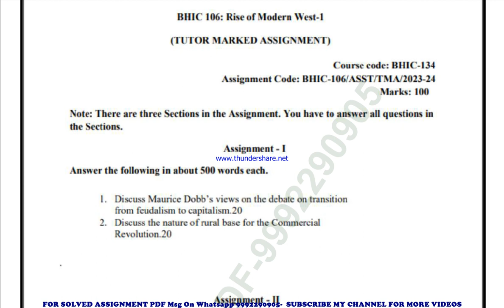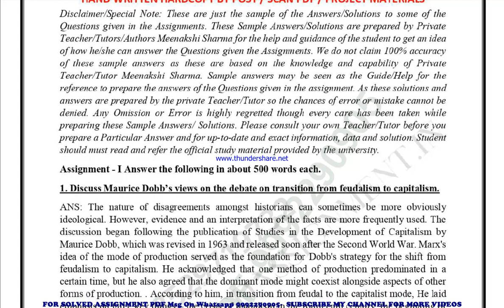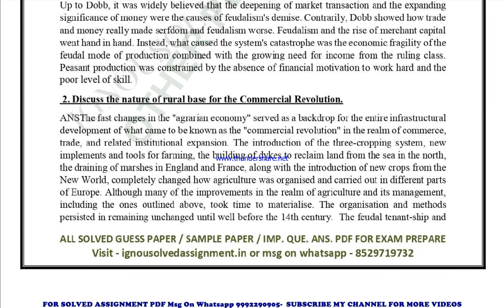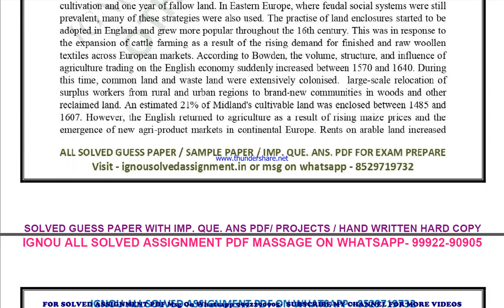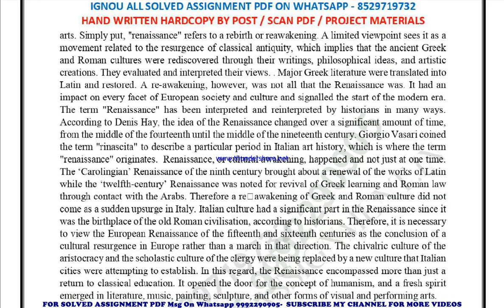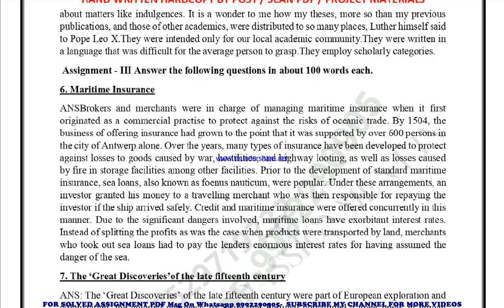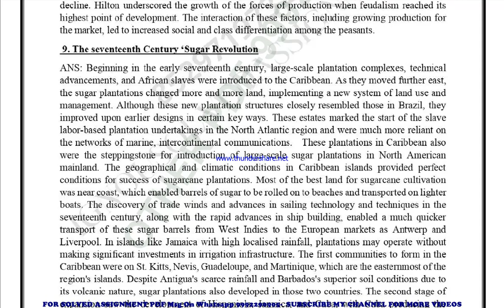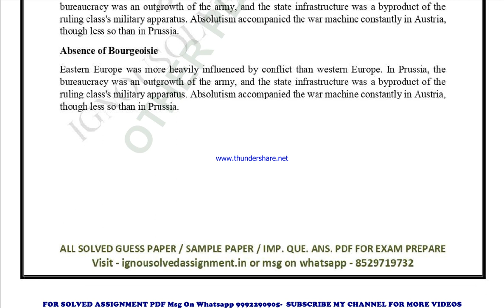bhic 106 solved assignment 2023-24 | bhic 106 solved assignment in english 2024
price-
bag-30rs

bhic 106 ignou solved assignment 2024,
bag bhic 106 solved assignment 2023-24,
bag bhic 106 solved assignment 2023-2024,
ignou bhic 106 assignment solutions 2023-24
bhic 106 in english solved assignment 2024,
bag bhic 106 solved assignment,
bag bhic 106 solved assignment 2023-24 in english,
bag bhic 106 solved assignment in english,
bag bhic 106 ignou assignment 2023-24 solved,
ignou bag bhic 106 solved assignment free,
bag bhic 106 solved assignment ignou 2023-24,
solved assignment ignou 2023-24 bag bhic 106,